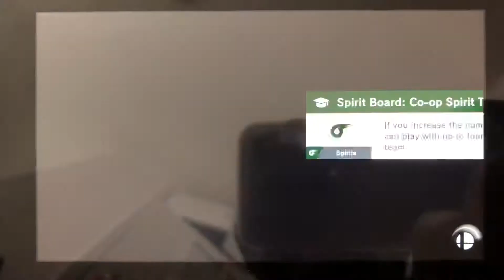SSBU - Donkey Kong (me) and Diddy Kong vs King K. Rool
A 2 on 1 team battle on Jungle Japes (Ω Form) Stage from Super Smash Bros. Ultimate.